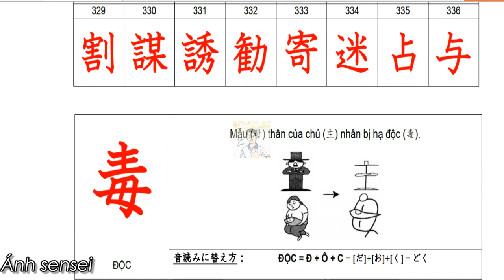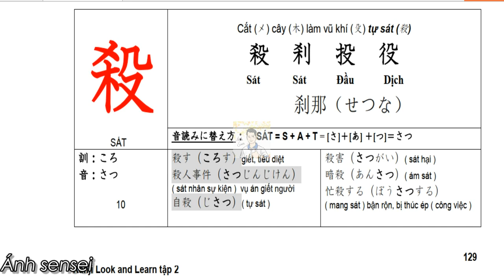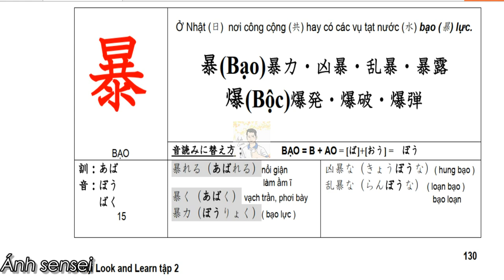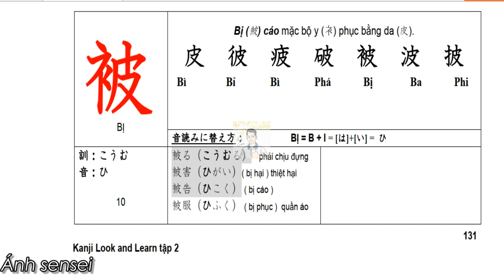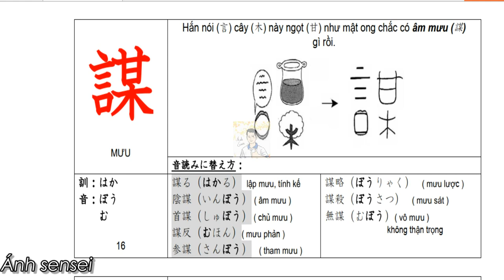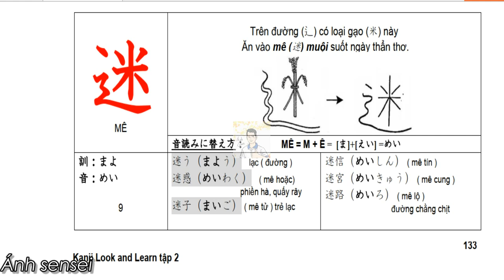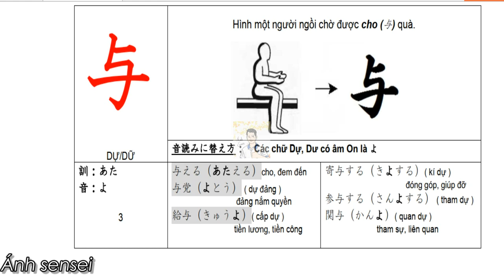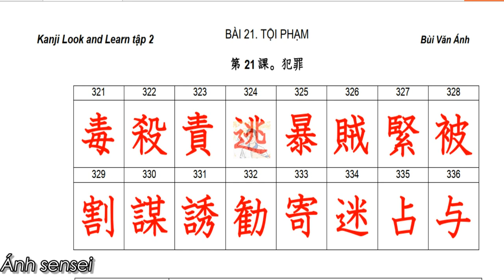Kanji N2 - Bài 6